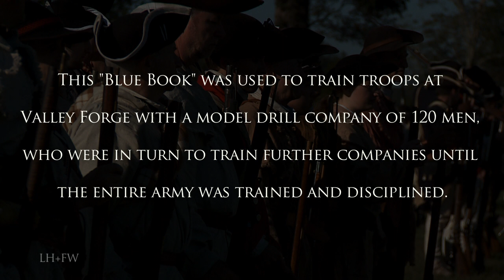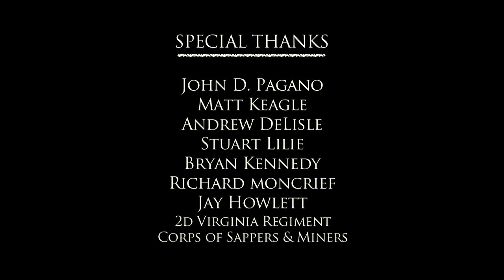Rev War "Von Steuben's Continentals: The First American Army" Part 4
A new American Revolutionary War Historical series featured only on this channel -- bringing to life with vivid recreations, sound and editing -- focused living-history documentaries on Rev War battles -- as well as some of the men who led and those who followed and fought with heroism and without regard for themselves - fighting for family, home… love of country and the men standing in line next to them.

For education, entertainment, enlightenment and inspiration.  We hope you enjoy and even learn something.  Never forget who came before us!